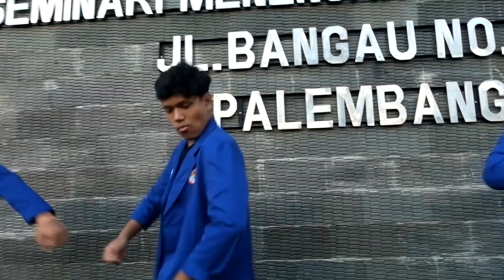Ex Christo Scientia Venit I Jingle Tahun Ajaran 2021/2022 I Official Music Video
Hallo sobat terpanggil dan sobat Paulus!

Kami menghadirkan suasana baru pada Tahun Ajaran 2021/2022 dengan menghadirkan lagu jingle yang tentu saja menjadi semangat para seminaris selama satu tahun kedepan dengan judul Ex Christo Scientia Venit yang artinya Dari Kristus Datanglah Pengetahuan. Judul ini bersamaan dengan tema Tahun Ajaran ini yang menjadi sebuah spiritualitas selama satu tahun ke depan untuk menekuni pilar Scientia (Pengetahuan/Pendidikan).

Proses pembuatan video ini telah menggunakan protokol kesehatan yang ketat dan para pemain sudah menjalani karantina sebelumnya.

"Ex Christo Scientia Venit"
Cipt : Bonaventura Dimas Hadi Nugroho
Mixing and Mastering : RD. Paulus Mikki Tobat
Vocal : Alexander Aditya dan Adityo Kristoforus
Kameramen dan Editor : Bartolomeus Hendriyanto

Selamat Menyaksikan!